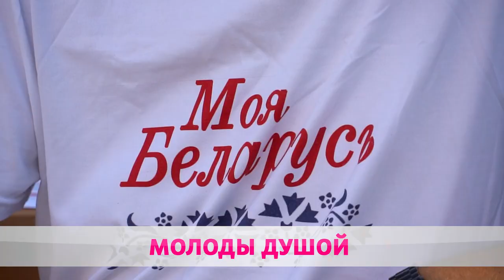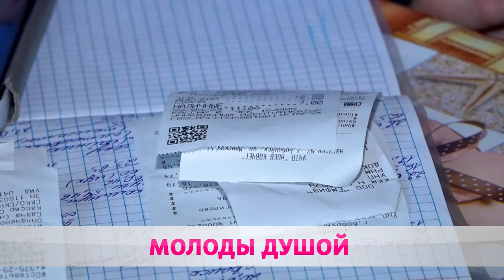МОЛОДЫ ДУШОЙ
В Беларуси отмечают День пожилых людей. В стране около полутора миллионов человек старше 65-ти. После достижения почтенного возраста около 20-ти % продолжают работать. Остальные не сбавляют оборотов и ведут активный образ жизни. Благодаря социальным программам государства ни один пенсионер не остаётся без поддержки.